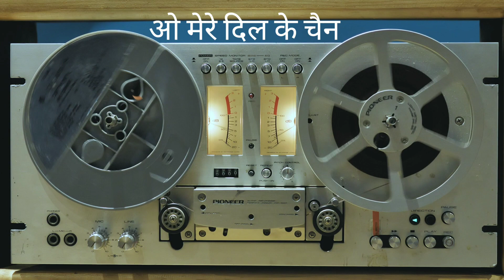O mere dil ke chain ओ मेरे दिल के चैन (1972)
Dr. S. Swapna Kumar's collections
नाम गुम जाएगा, चेहरा ये बदल जाएगा मेरी आवाज़ ही पहचान है
Tribute to all who contributed to making an original track of the song.
Thanks to all who contributed to background videos.